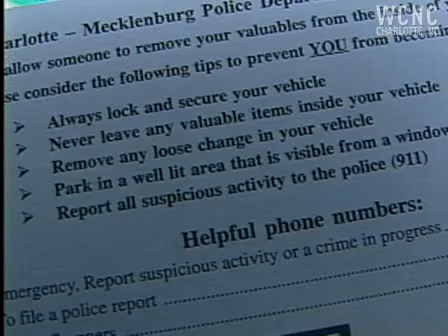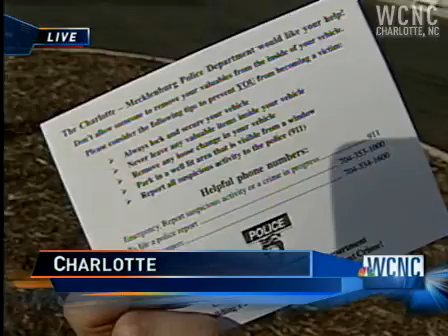Thieves target cars parked at light rail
A park-and-ride lot is the latest target of a thief. Someone broke into four cars at the Tyvola Boulevard stop on the LYNX light-rail line.